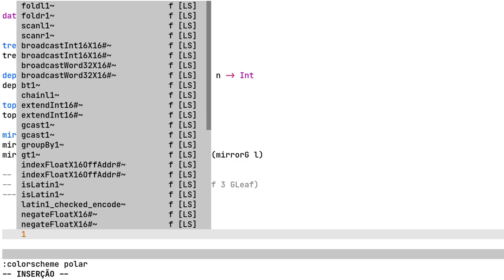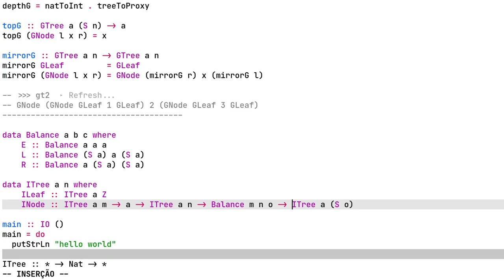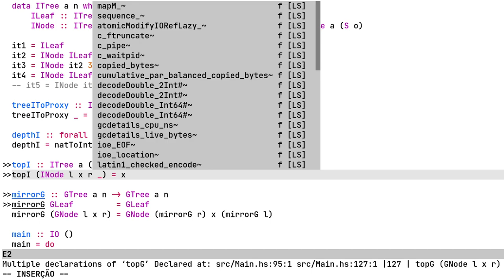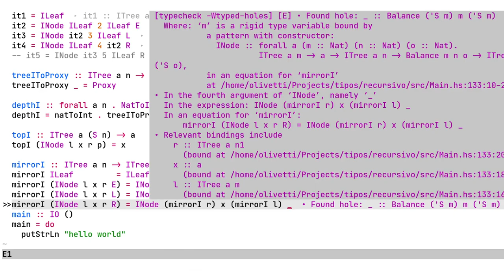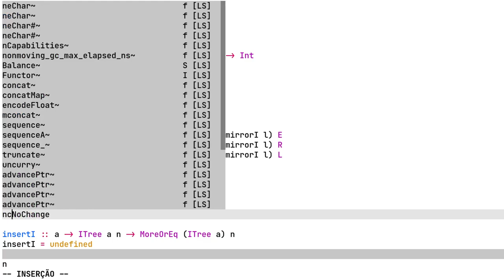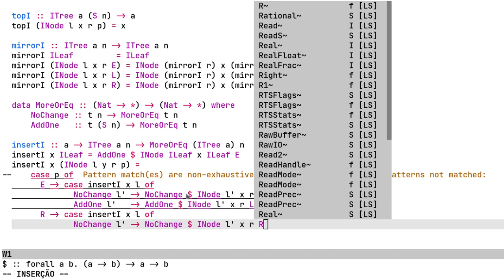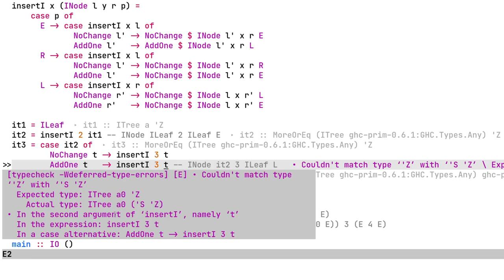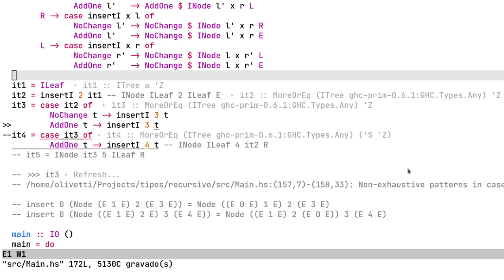5.5 - Árvore Balanceada Imperfeita - Desenvolvimento Orientado a Tipos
Relaxamos as restrições de balanceamento para podermos trabalhar com as árvores balanceadas. Página do curso: